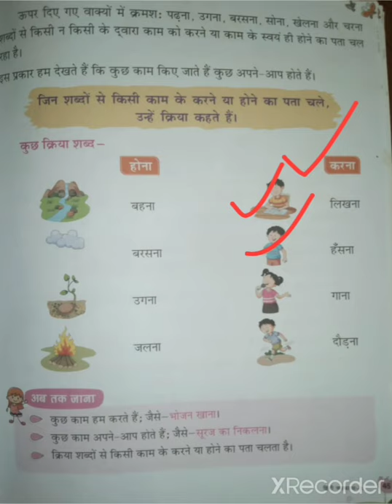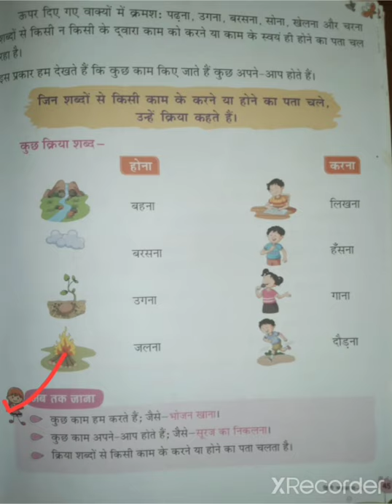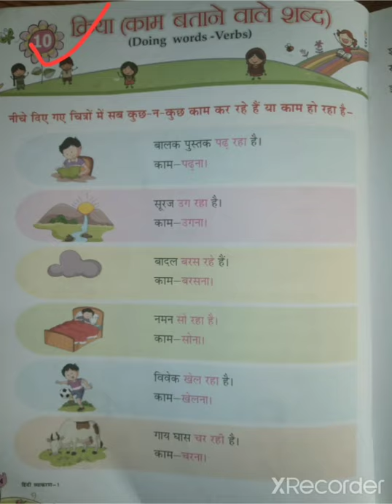December 7, 2020class 1 Hindi क्रिया (काम बताने वाले शब्द)2nd part